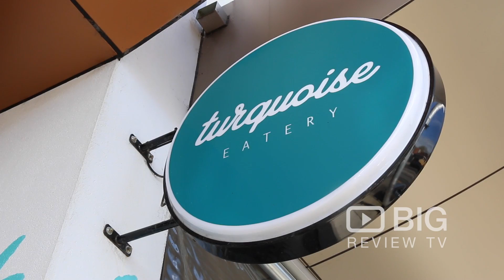Turquoise Eatery, a Restaurant in Melbourne serving Mediterranean Food and Middle Eastern Food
Turquoise Eatery in South Caulfield offers a fare of Mediterranean and Middle Eastern inspired dishes. The menu boasts a selection of breakfasts with highlights such as Eggplant & Feta Shakshuka and Three cheese Burekas. For lunch, it’s hard to pass the Wagyu beef burger.

Turquoise Eatery
51 Hawthorn road Caulfield South Melbourne VIC Australia 3000